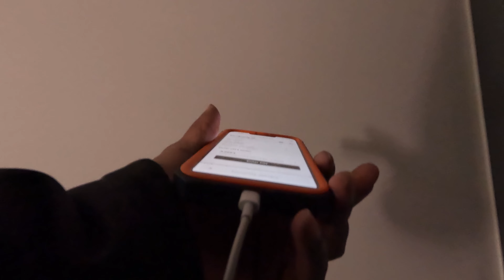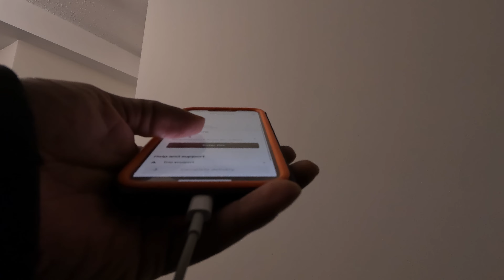The Implications of everyone in on Our Phones: We should have a onlyphones on ubereats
Ξ O P E N M E & S U B S C R I B E Ξ

Some of the stuff I use
Ubereats Bag to use
Battery charging pack
Heated hand warmer

◆◇☼☾Info☽☼◇◆
⋮Camera: canon t5i ,gopro hero 9,Sony Zv1